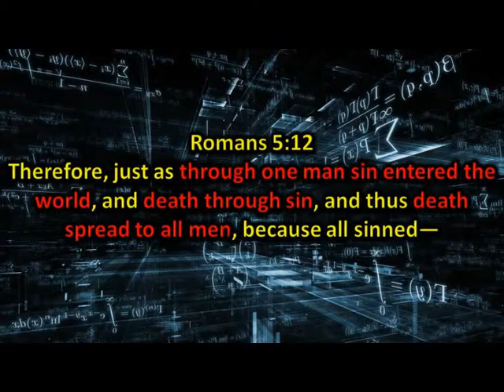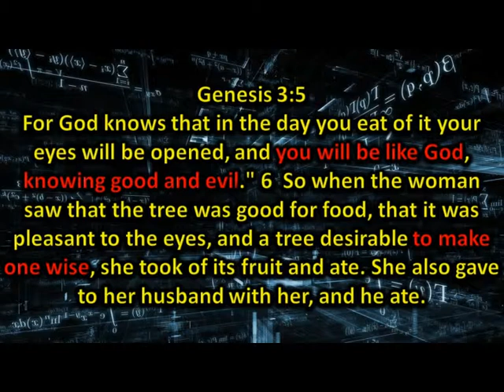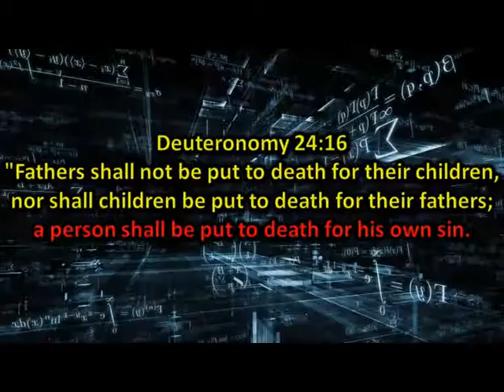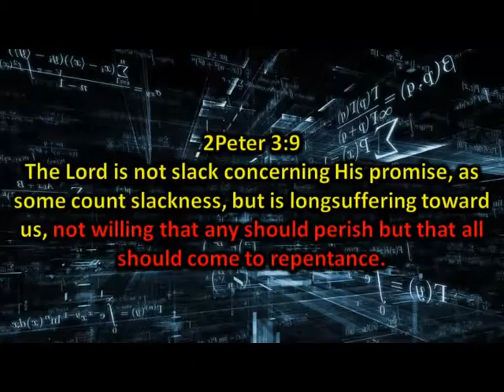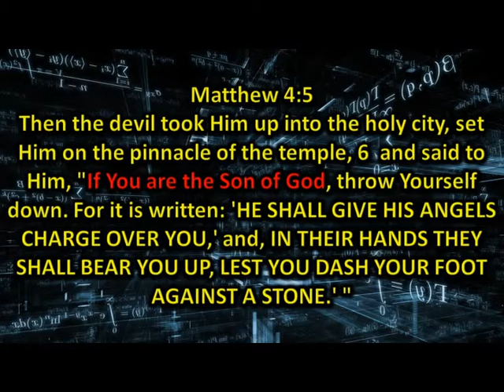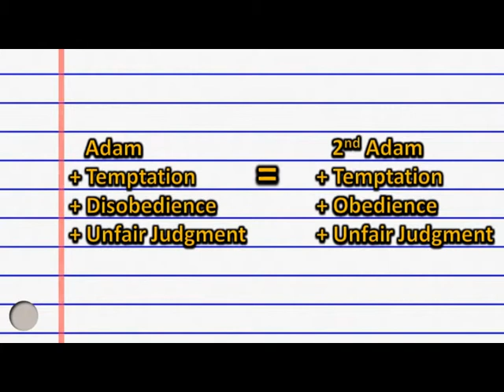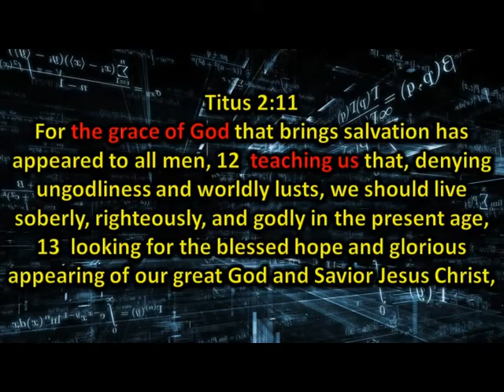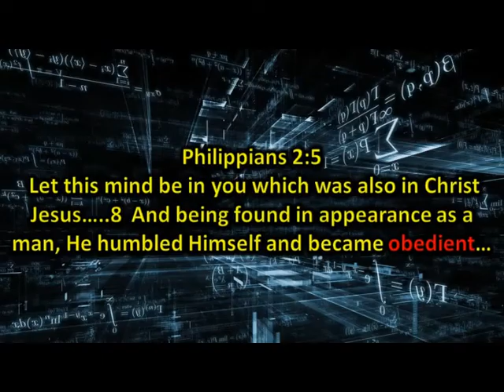The Sin Equation